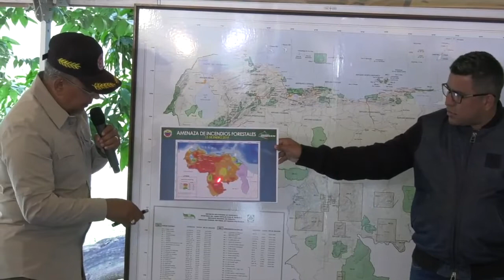DECLARACIÓN COMPLETA: ACTIVADO COMANDO UNIFICADO CONTRA INCENDIOS FORESTALES